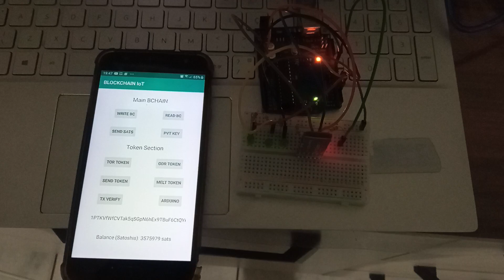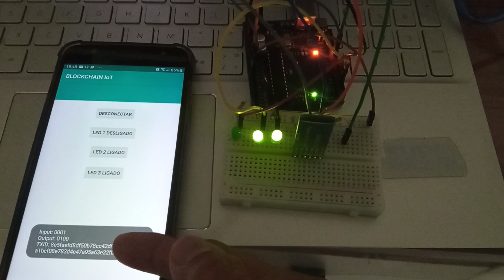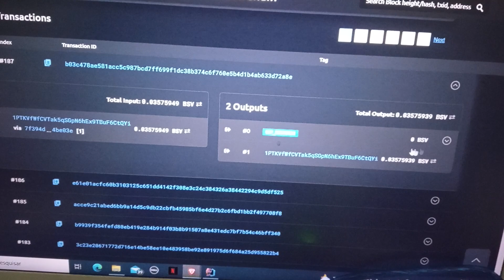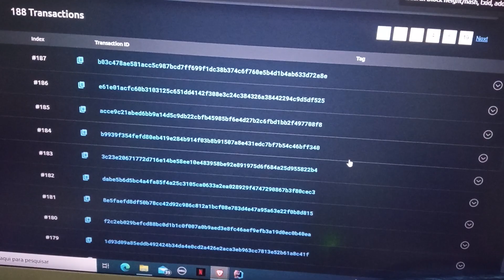Automação e IoT via Blockchain - Android DAPP Bitcoin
Algumas Vantagens de IoT em Blockchain:

A Blockchain pode rastrear e registrar medições de dados do sensor enquanto evita a duplicação não autorizada de dados maliciosos.

A identificação, autenticação e transferência de dados do dispositivo IoT são ininterruptas em uma arquitetura de rede distribuída.

Os dispositivos IoT trocam dados por meio de uma arquitetura e blockchain confiável, em vez de uma entidade gerenciada por terceiros.

Os dispositivos IoT são protegidos contra adulteração de dados por causa dos processos criptográficos nativos do blockchain.

Os custos iniciais de implantação e operação de dispositivos IoT são reduzidos devido à eliminação de um intermediário .

Os contratos inteligentes do Blockchain são ativados automaticamente quando uma condição específica é atendida, permitindo a autonomia do dispositivo que remove gargalos técnicos e ineficiências sem a necessidade de intervenção humana.

Os dispositivos IoT são endereçáveis ​​diretamente dentro do blockchain, fornecendo um histórico de dispositivos conectados e seus dados para solução de problemas e fins analíticos.